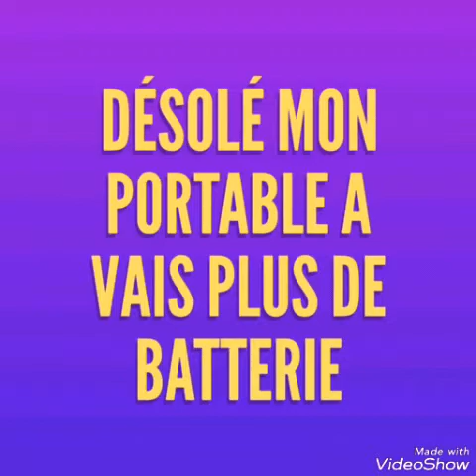Bo2 avec MISTERY du 14 et un autre copain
Mon psn dododu500